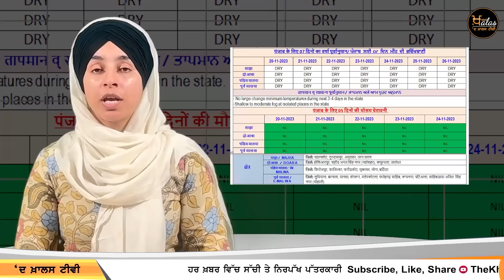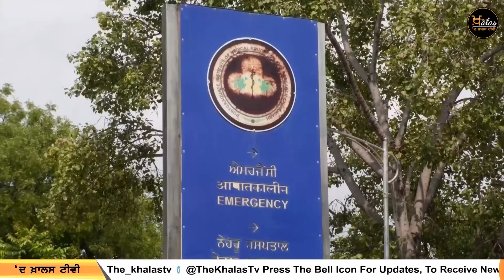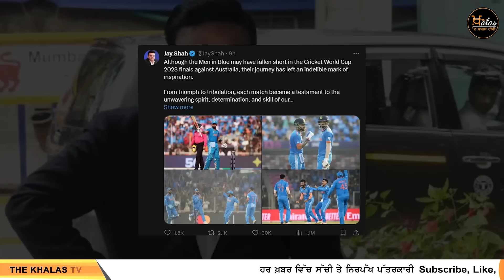Punjabi News Today । 20 NOV 2023 | ਅੱਜ ਦੀਆਂ ਵੱਡੀਆਂ ਖ਼ਬਰਾਂ | THE KHALAS TV